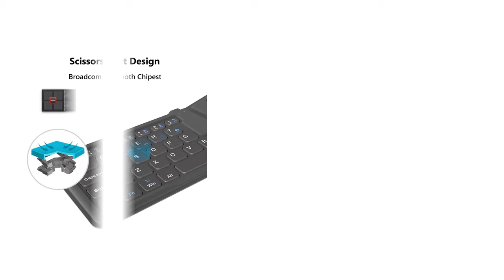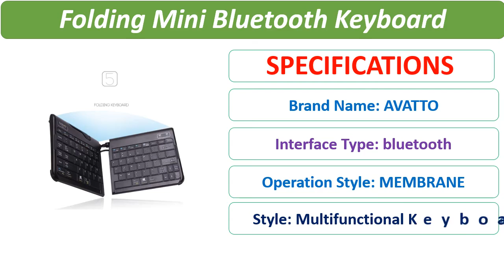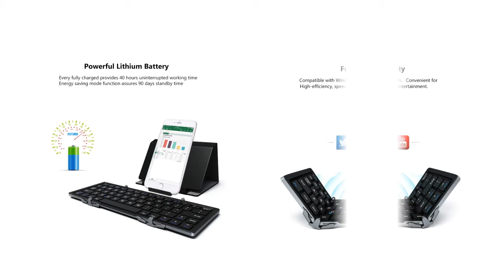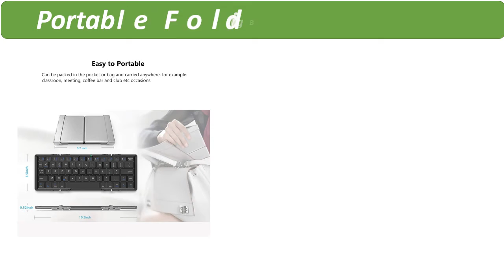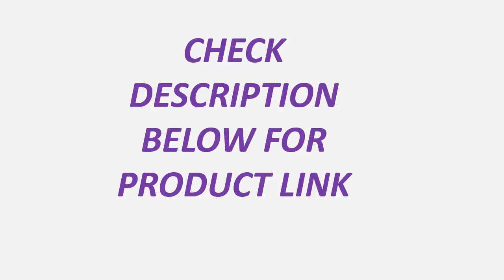Top 5 Best Foldable Keyboards Review 2021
1. AVATTO A20 Portable Mini Folding Keyboard, Traval Bluetooth Foldable Wireless Keypad for iphone,Android phone,Tablet,ipad,PC

2. AVATTO Aluminum Case Portable Folding Bluetooth Keyboard, Foldable wireless mini Tablet Keyboard For IOS/Android/Windows phone

3. AVATTO Aluminum Travel Bluetooth Folding mini Keyboard BT Wireless Foldable Keypad for IOS, Samsung, Windows Phone Ipad Tablet

4. Wireless Split Keyboard Ergonomic Bluetooth keyboard multi-system foldable hand guard wrist business For Mac and PC

5. AVATTO A20 Portable Leather Folding Mini Bluetooth Keyboard Foldable Wireless Keypad for iphone,android phone,Tablet,ipad,PC

5 Best Reviews
2021 foldable keyboards
top foldable keyboard
5 best foldable keyboards review 2021
5 best foldable keyboards
foldable ergonomic keyboard
ikos foldable keyboard review
foldable keyboards review 2021